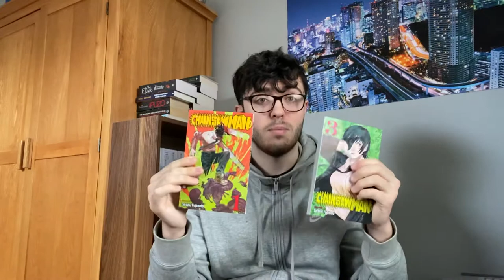Manga scalping is a joke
This is getting out of hand paying over 100 pound for a single volume of manga we must stop this from happening